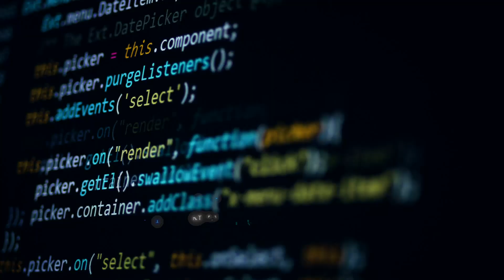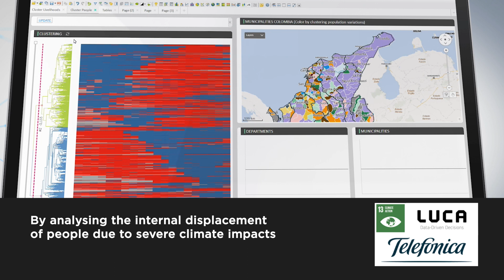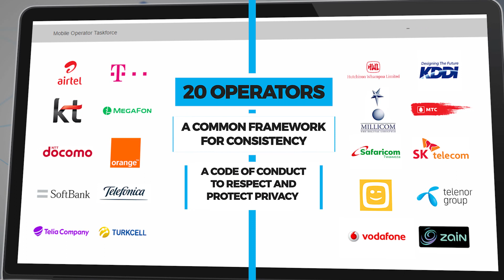Big Data for Social Good - UNGA 2018